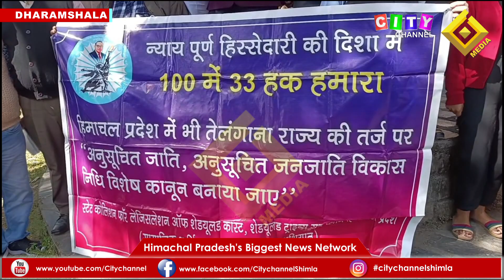Dharamshala तेलंगाना की तर्ज पर अनुसूचित जाति जनजाति विकास निधि विशेष कानून बनाने की मांग 03 Nov